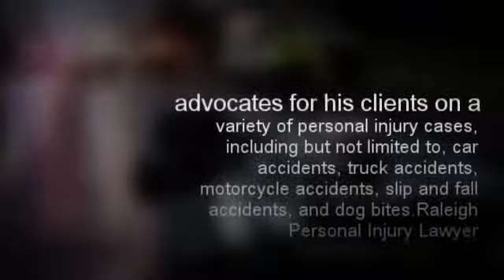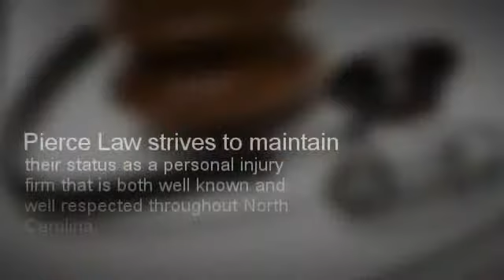Raleigh Personal Injury Attorney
If you have been injured due to someone else's negligence, you may not be able to work due to your pain or injuries. At Pierce Law, we understand the value of professional and competent legal representation that protects you and your family's interests. As a Personal Injury Lawyer serving accident victims throughout North Carolina, it is our goal to ensure that people just like you receive fair and justice compensation for the injuries they receive as a result of motor vehicle accidents.
If you want to know more then visit us @